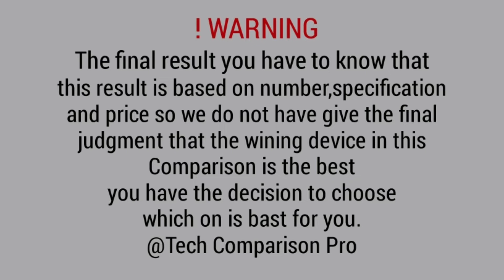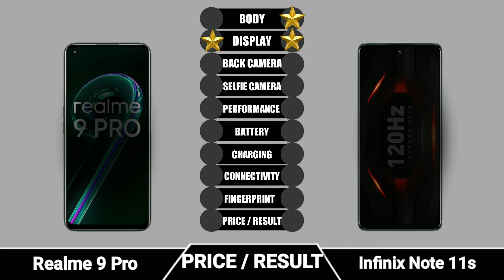Realme 9 Pro vs Infinix Note 11s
|| Full Comparison of || Realme 9 Pro vs Infinix Note 11s || Realme 9 Pro vs Infinix Note 11s review

In This Video we are Comparing Realme 9 Pro vs Infinix Note 11s Which is Bast phone.

*Thanks And Love From Tech Comparison Pro*

About: Tech Comparison Pro is A YouTube Faster Growing Channel,Where You Will Find Technological And Comparison Video.New Quality Posted Every day.

Chapter:–
00:00 INTRO
00:03 BODY
00:33 DISPLAY
01:20 BACK CAMERA
01:42 SALFIE CAMERA
01:46 HARDWARE
02:05 RAM / ROM
02:20 BATTERY / CHARGING
02:35 PRICE / RESULT